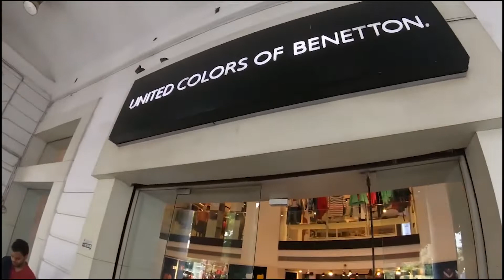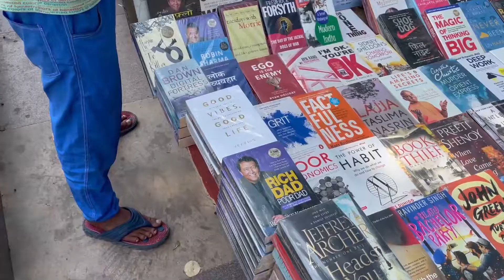Connaught Place Market CP, New Delhi I Delhi Shopping Market With All Information I New India I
Cannaught Place New Delhi | Most Famous Shopping Hub of Delhi | Delhi Tourist Places

Connaught Place is a frenetic business and financial hub, centered on a ring of colonnaded Georgian-style buildings with global chain stores, vintage cinemas, bars and Indian restaurants. Stalls at Janpath Market sell saris, embroidered bags and trinkets. The peaceful Sikh temple Gurdwara Bangla Sahib is known for its reflecting pool, and Jantar Mantar is a 1700s observatory with huge astronomical instruments.

Connaught Place is famous for its Georgian-style architecture. The grand scale and architectural character of the area make it stand out amongst various buildings. The building forms two concentric circles with seven roads connecting the outer circle and the inner circle.

Shopping Plans In CP? These Cool Local Brands Will Have You Covered
Vanson. Vanson. Connaught Place, Delhi. ...
S.D. International. SD International. ...
Silver Point. Silver Point. Connaught Place, Delhi. ...
Options. Options. ...
Balujas. Balujas. ...
Suti Cotton Apparels. Suti Cotton Apparels. ...
Kip & Kalf. Kip & Kalf. ...
Khanna Fabrics. Khanna Fabrics.